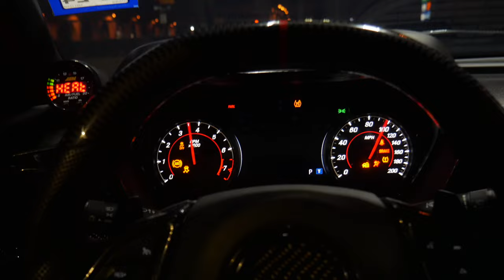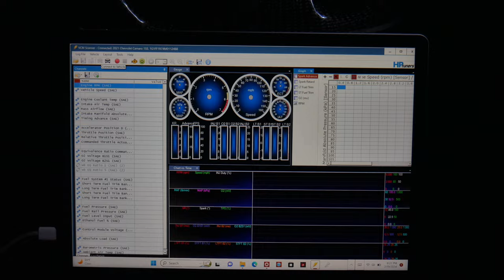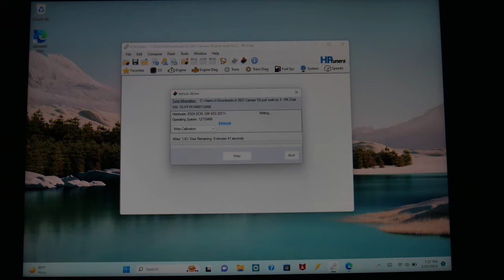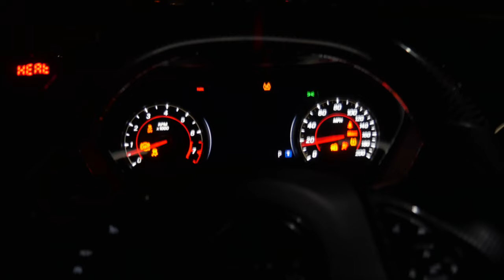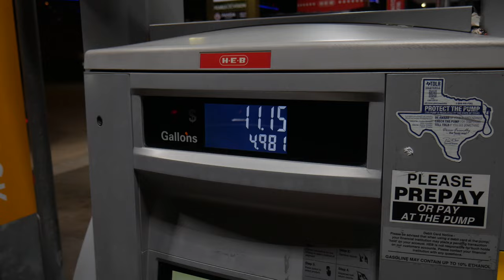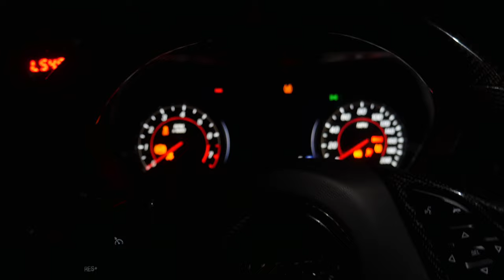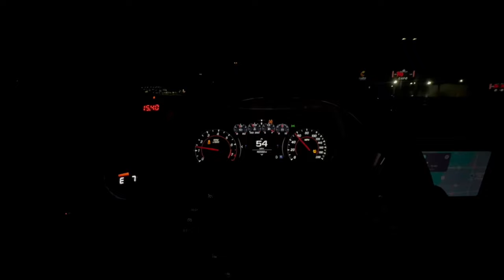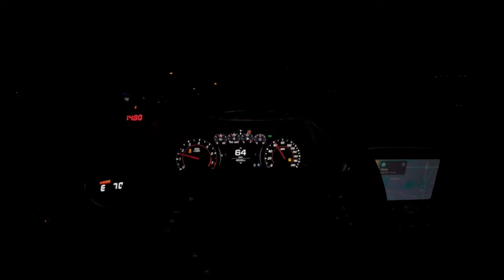STREET TUNING MY 6TH GEN 1LE FOR E85